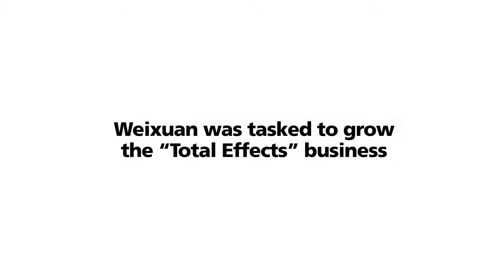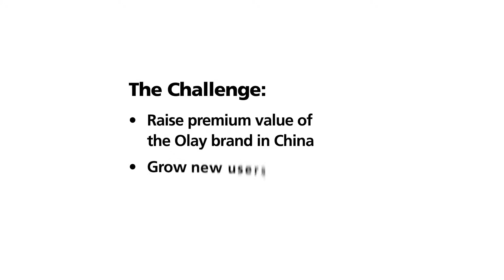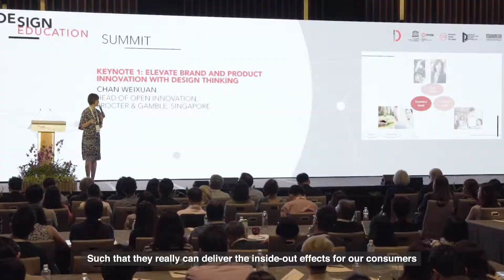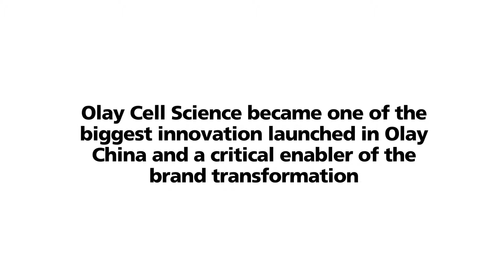How Procter & Gamble learnt from its failure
At the inaugural Design Education Summit, Chan Weixuan, Head of Open Innovation at Procter & Gamble (P&G) Singapore shares what her team learnt after launching a product that failed to meet expectations.